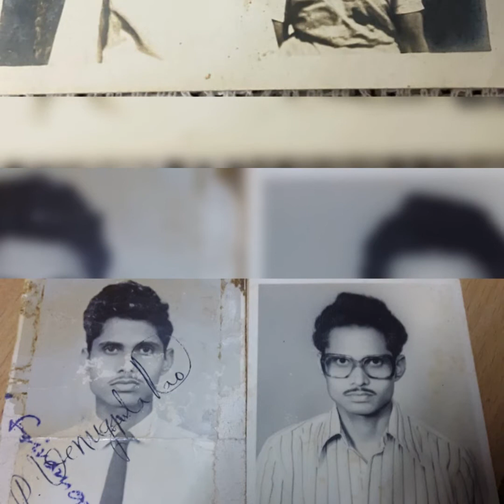Our Heartfelt Birthday wishes to Dr.Pappu Venugopala Rao garu.... Malthy Mutyala Rao